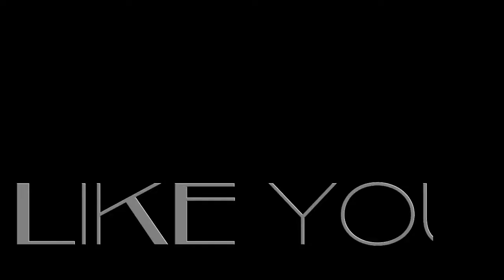Detox - Apple Cider Vinegar Drink | 👑queenbalie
Alii & Aloha !
Thanks for stopping by! I'm trying to change my lifestyle to a healthier lifestyle and this detox drink is a great way to start. Apple Cider Vinegar and Turmeric is such a great combo, you should try it!! Add a little cinnamon to taste and honey for sweetness and it serves as a great treat for spring/summer! I hope you enjoy! SULANG!

Song is 'Homemade' by RockIsland Beats! FOLLOW HIM!!